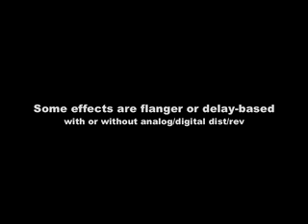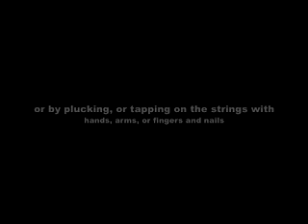Composition for Piano and Processing (5.Angry Duck)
Performed and Recorded at the University of York by